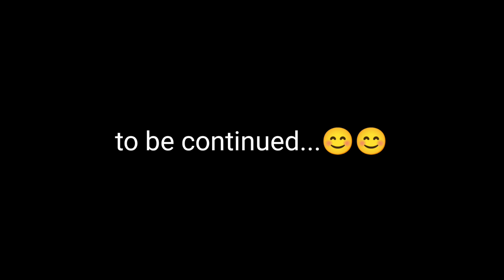Chardham yatra 2022 l yamunotri temple l yamunotri pahuchana hua mushkil l land sliding in night 😱😱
Chardham yatra 2022 l yamunotri temple l yamunotri pohochna hua mushkil l land slinding in night 😱😱😱

Hello dosto

Is video me maine btaya hai ki aap yamunotri dham yatra par agar ja rahe hai toh kin baaton ka dhyan rakhe is ride par humare sath seen ho gya jab hum yamunotri ja rahe te raste me barish start ho gyi ti jis wajah se landslide ho gyi jagah jagah par or hum log landslide me fas gye te...baki aapko video me dekhna hoga